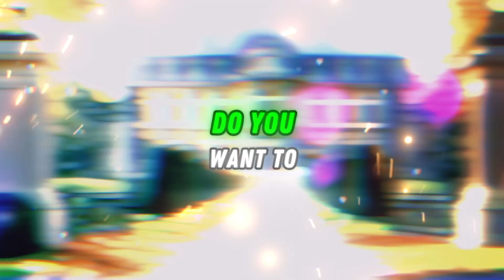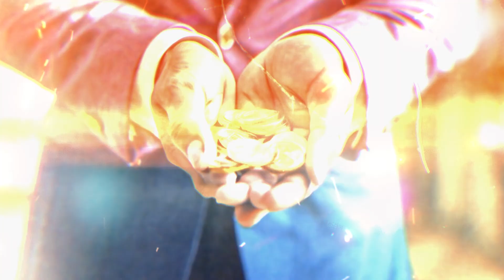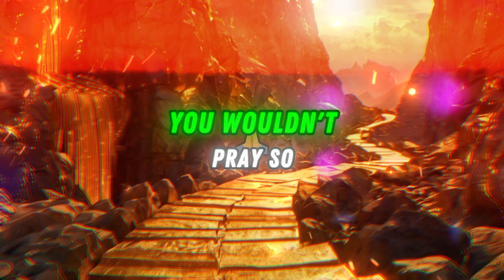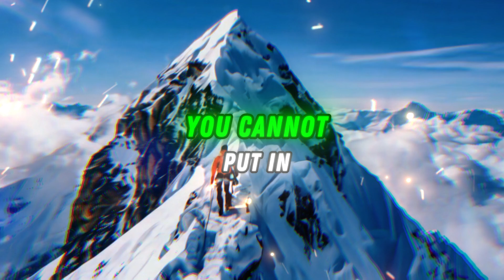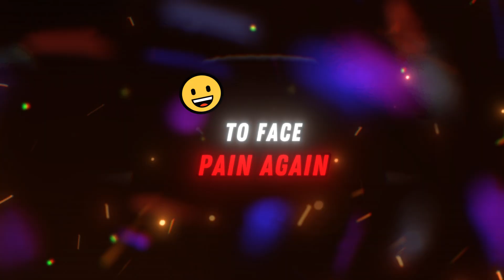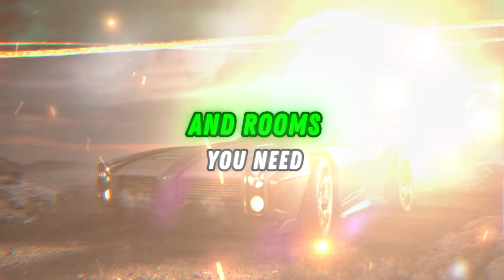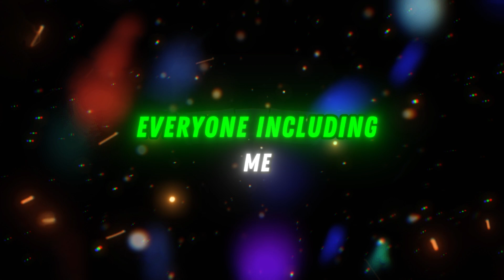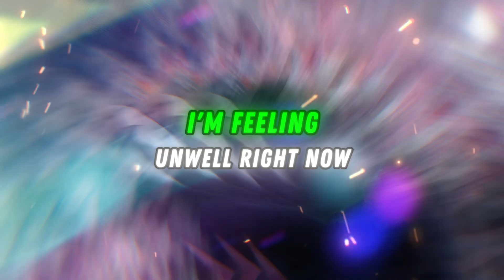🔥 Forged in Adversity: The Power of Overcoming and Greatness 🔥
Welcome to an inspiring journey of resilience and triumph! In this powerful video, we dive deep into the transformative power of facing adversity head-on. Discover how the most successful individuals harness their struggles and setbacks to reach unprecedented heights of greatness.

🚀 What You'll Learn:

The True Meaning of Adversity: Understand how challenges and pain are not obstacles but stepping stones to success.
Unleashing Your Inner Power: Learn strategies to tap into your inner strength and keep moving forward, even when the odds are against you.
The Role of Mindset: Explore how cultivating a powerful mindset can turn obstacles into opportunities for growth.
Real-Life Examples: Get inspired by stories of people who have conquered their struggles and achieved extraordinary success.

💡 What you will find in this video:

🧠 Practical strategies to strengthen your mindset.
🚀 Powerful tips to overcome negativity.
🌟 Inspiring stories of people who overcame rejection.
🔥 How to transform other people’s indifference into fuel for your success.

Relentless Persistence: The Path to Ultimate Victory